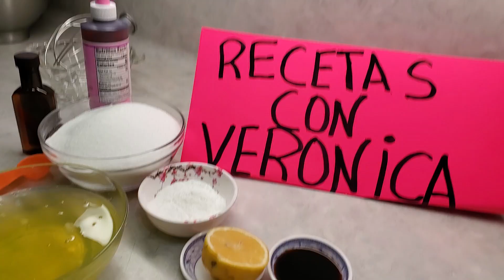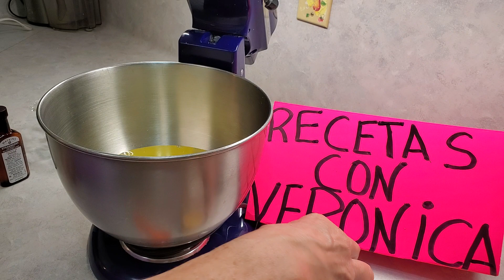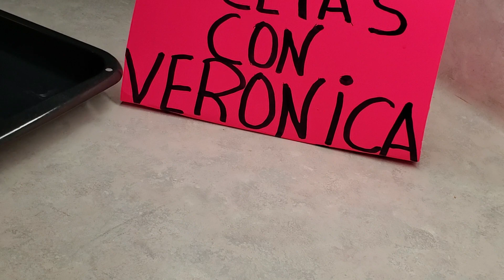increible postre te va a encantar